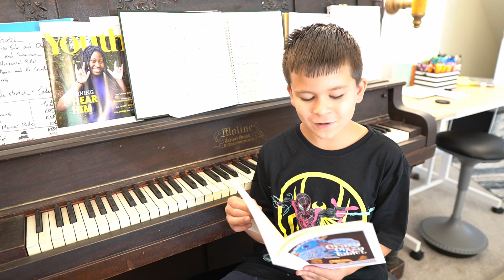My son reads The Crazy Pizza Tablet, Chapter 2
... A group of boys are led by a mysterious pizza-slice-shaped tablet from an alien civilization to the most extreme environments on earth in order to save a dying world.